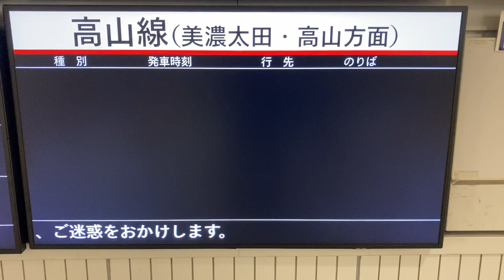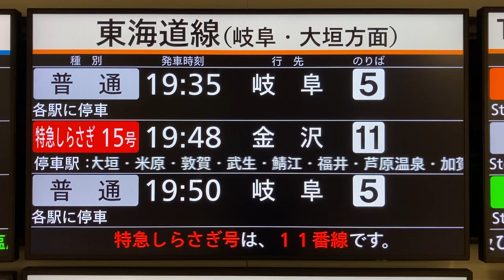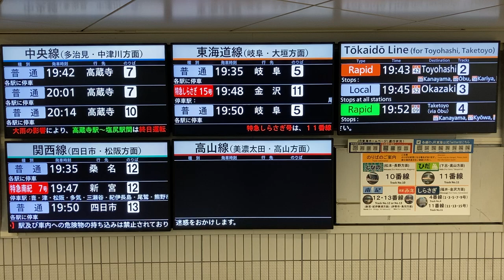JR東海 名古屋駅 新幹線北乗換口 LCD発車標(発車案内ディスプレイ)